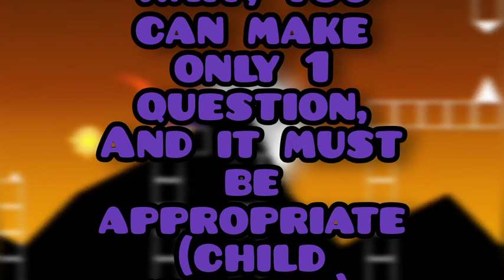QnA - Ask me questions! [read desc]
This is for the 100 subscribers, a very important event for me...